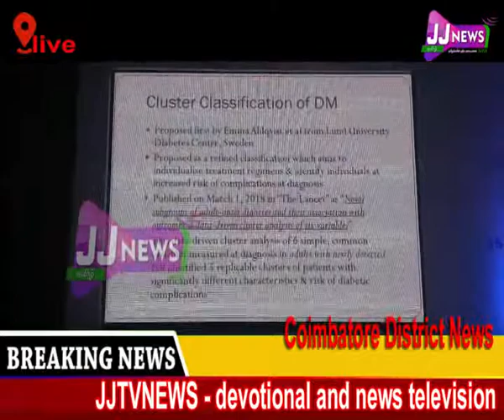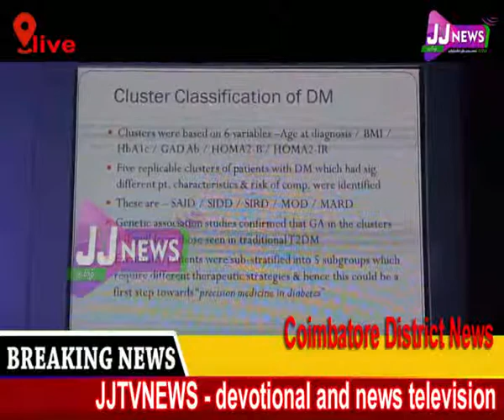கோவை மாவட்ட செய்திகள் JJTVNews Latestnews Tamilnews சிறப்பு செய்தி தொகுப்பு Political news